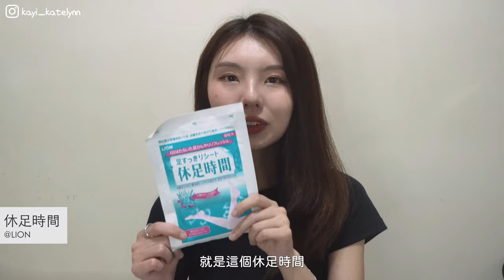2024日本🇯🇵必買戰利品！｜母親節禮物推薦🎁｜Panasonic刮痧儀用後感 ｜日本營養補充品｜Katelynn（ft. ana luisa)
ana luisa 母親節優惠💕！詳情請Click以下連結：
Treat your mom today with jewelry as vibrant and resilient as she is.

00:00 Intro
03:00 Panasonic 刮痧儀
04:30 YAMAN 脫毛機
05:45 妝前乳
06:30 粉底
07:15 遮瑕
09:00 DHC維他命
09:28 休足時間

- CLUBHOUSE：Katelynnkayi
►支持我的創作 Support Me
日常 | Daily Vlog| KATELYNN｜香港女生 |
韓國美妝 | 化妝教學 | 女生穿搭 | 日常穿搭
work with me | Study vlog | 韓國網劇 | 網劇 | Playliststudio|
Hospital Playlist |機智的醫生生活 | 機智醫生生活OST|